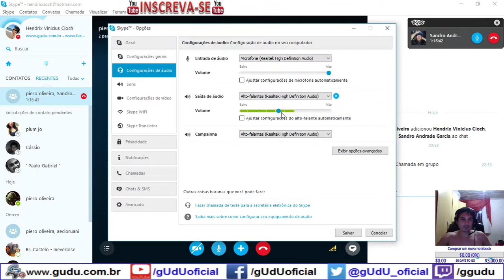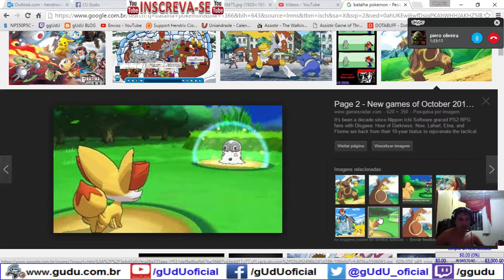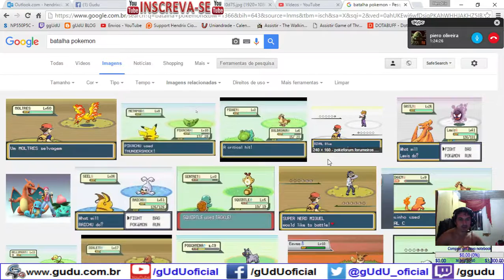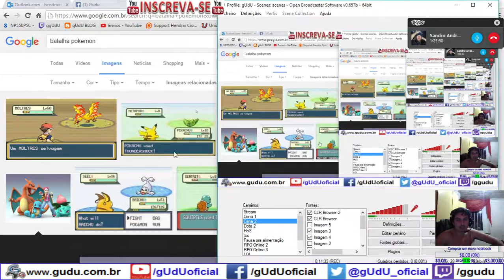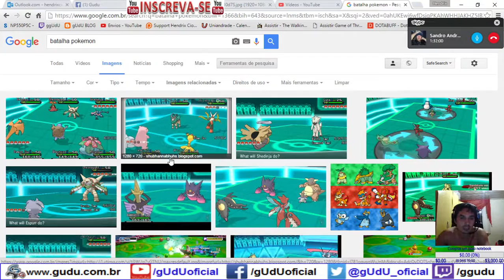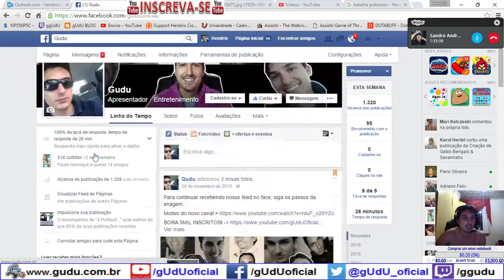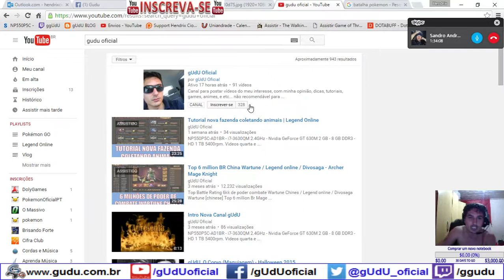Batalhas 11/01/2016 - Diário de um Mestre Pokémon | Pokémon GO